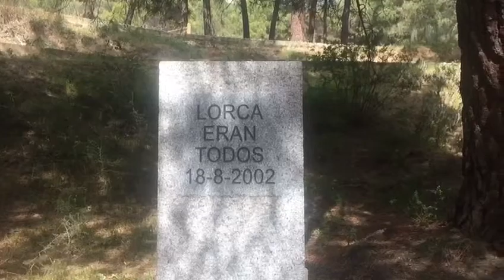DANICORO34 Guad al Xenil 2017